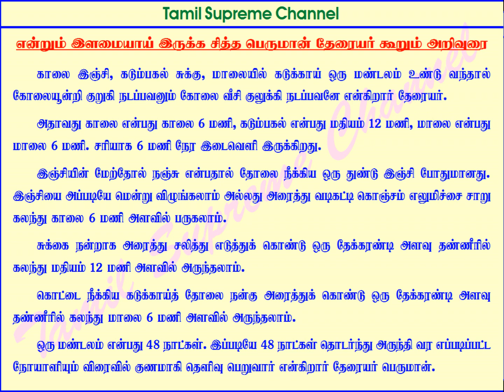தேரையர், என்றும் இளமையாய் இருக்க தேரையர் கூறும் அறியுரை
சித்தர்,  தேரையர், என்றும் இளமையாய் இருக்க தேரையர் கூறும் அறியுரை